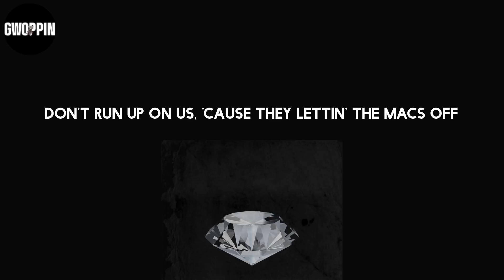Karol G - Tusa (Letra/Lyrics)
Lyrics: Karol G - Tusa

Letra/Lyrics:
¿Qué pasó contigo? Dímelo
Rrr!
Hoy salió con su amiga disque pa' matar la tusa (Ah, tusa)
Pero diste todo este llanto por nada
Ayo, I used to lay low
I wasn't in the clubs, I was on my J.O (Woop-woop)
'Cause it's a new day, I'm in a new place (Aha)
'Cause I know I'm the baddest bitch that you ever really met (Woop)
You searchin' for a badder bitch, and you ain't met her yet (Woop)
Ayo! Tell 'em to back off
He wanna slack off
Don't run up on us, 'cause they lettin' the MACs off
Eh, ah
Otro shot pa' la mente (Yeah-yeh)
Ya no le copia nada (Na')
Se va pa' la disco y sólo quiere perrear (Perrear)
Y el amor pa' la tumba (Yeh)
Ey, Karol G (Ajá, Karol G)
Nicki Minaj (Ah, ajá), ey